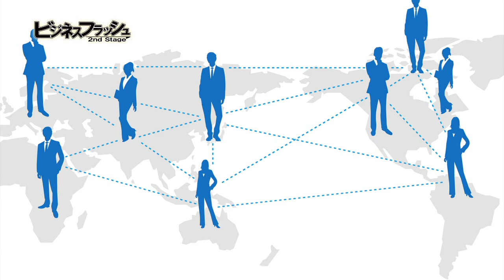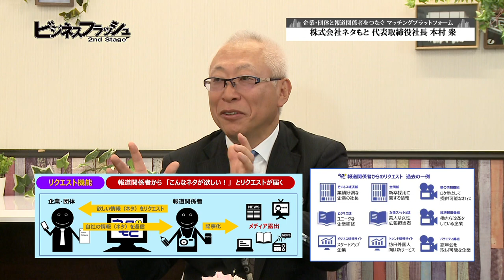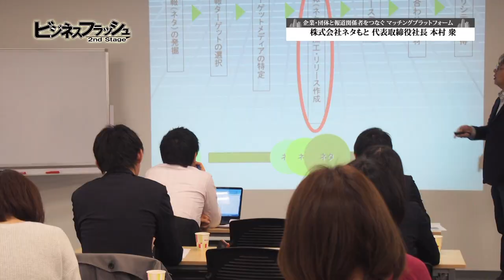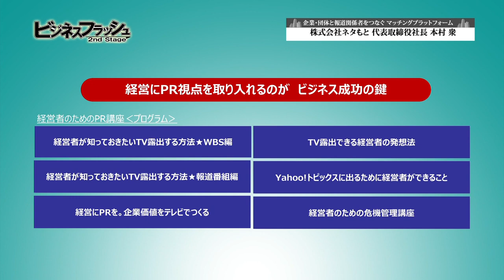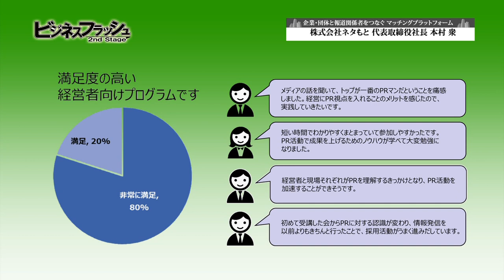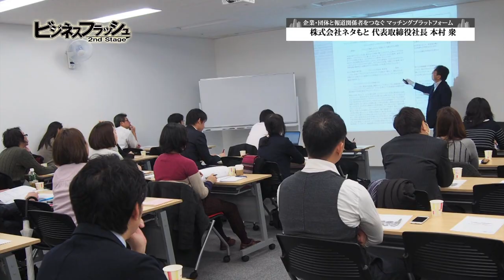ビジネスフラッシュ 2ndStage～企業が輝くとき～（ネタもと）